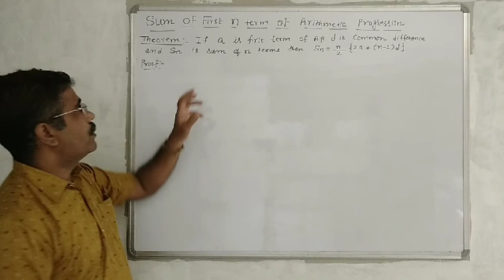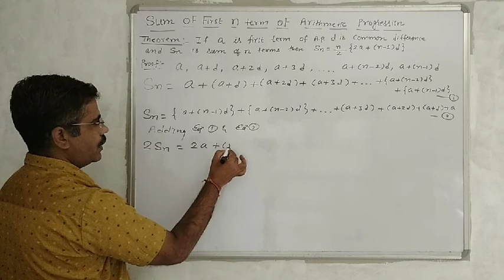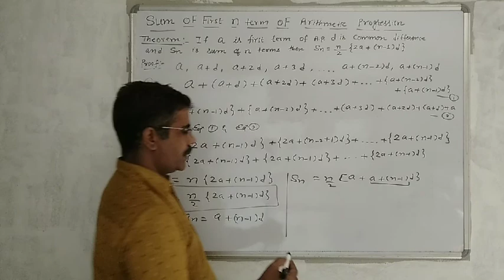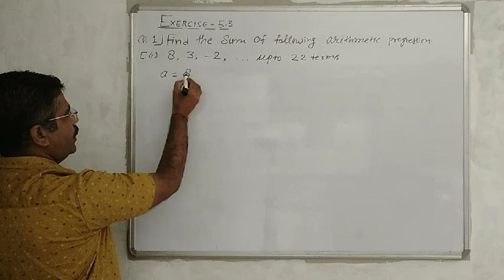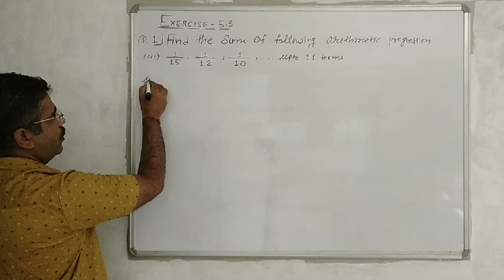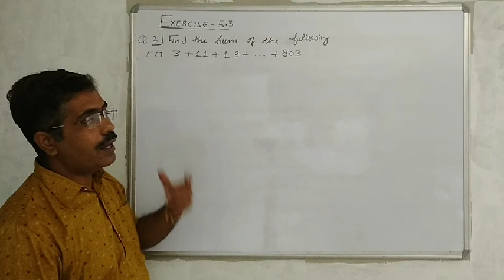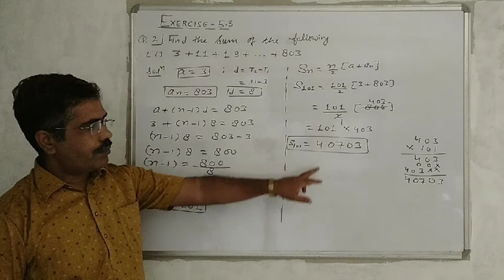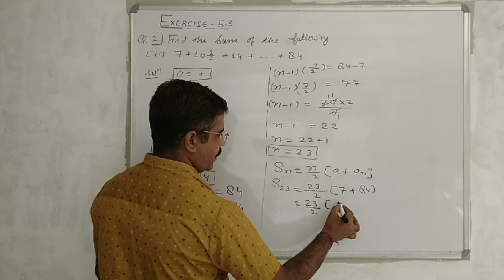class 10 CBSE ap important questions arithmetic progression